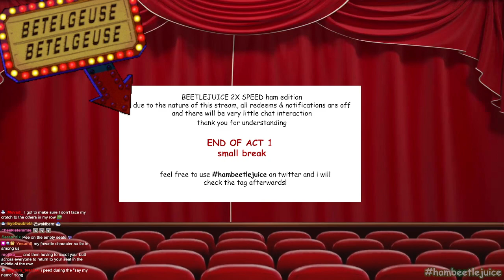beetlejuice but at 2x speed and with a hamster